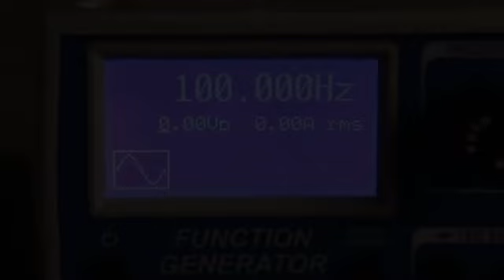Cymatics, Sonoluminescence & Cavitation, look it up G.!. Looks like Mandela’s to me yo…